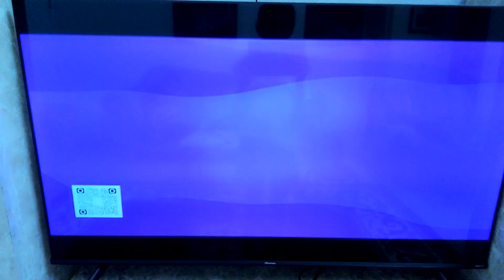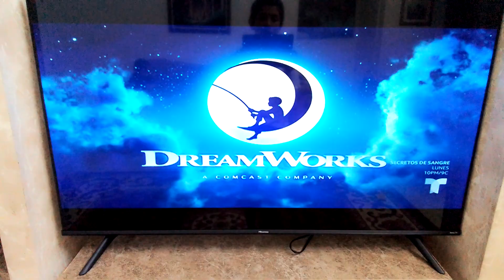Opening to How to Train Your Dragon 2019 Telemundo KCSO-TV 33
I recorded this on June 17th